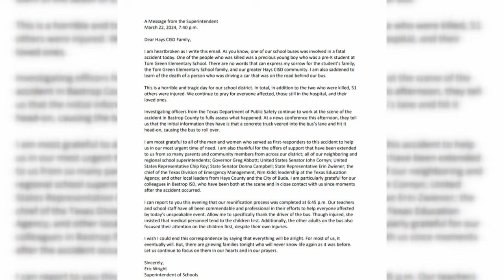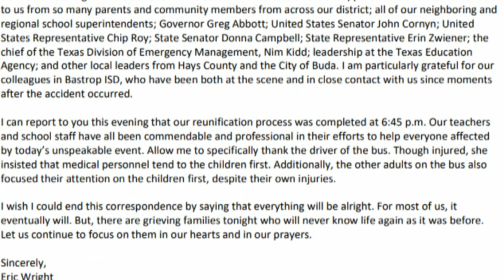Concrete truck veers into Hays CISD school bus on field trip, killing child and adult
A statement by Hays CISD stated that the bus involved in the crash was not equipped with seatbelts, classes and the board meeting originally scheduled for Monday have been cancelled.